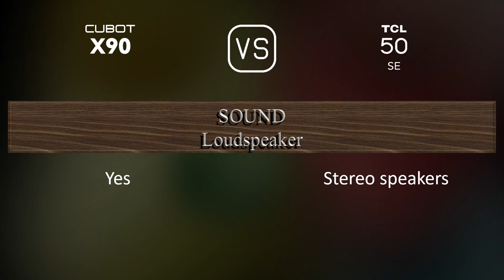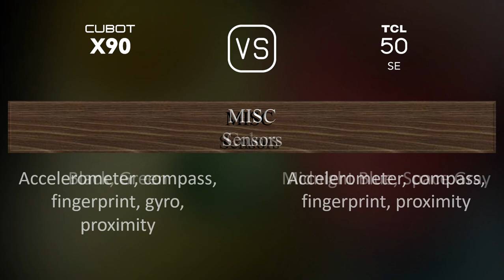Cubot X90 vs. TCL 50 SE: A Comparison of Specifications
This video overviews the Cubot X90 and the TCL 50 SE in a parallel comparison of specifications.

00:33 LAUNCH
00:41 NETWORK
00:44 BUILD MATERIALS
00:55 BODY
01:06 DISPLAY
01:16 PLATFORM
01:31 STORAGE
01:41 MAIN CAMERA
01:59 SELFIE CAMERA
02:13 SOUND
02:21 CONNECTIVITY
02:42 BATTERY
03:00 MISC